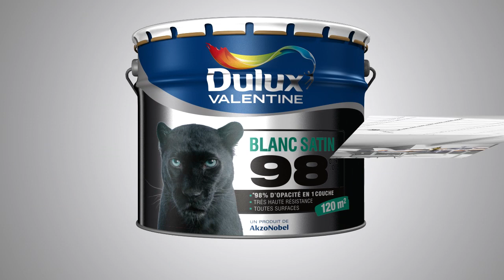Peinture blanche : Blanc 98% - Dulux Valentine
La gamme acrylique mat 98% de Dulux Valentine assure un fini impeccable pour un vrai résultat de professionnel avec la garantie en une couche d'une très haute opacité (98%). D'un très beau tendu et particulièrement résistante aux lessivages et aux chocs, cette peinture vous permet de préserver durablement la décoration de vos supports  et de conserver l'aspect mat profond de cette peinture.

et